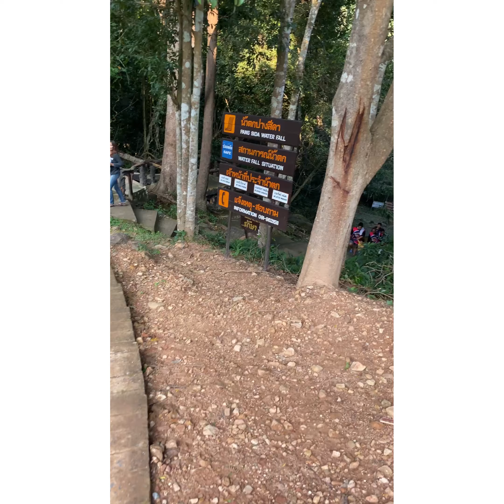เที่ยวไปทานไปกับคุณตาคุณยาย 🐯🚙